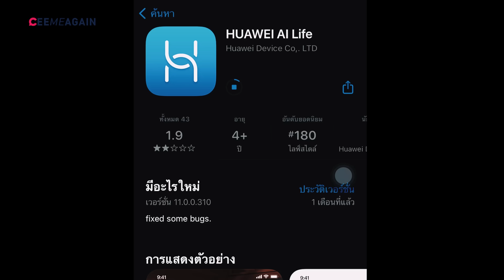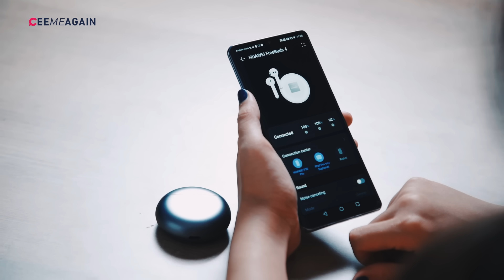รีวิว HUAWEI FreeBuds 4 เสียงดีจริงไหม ซีจะให้คะแนนเท่าไหร่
เปิดตัวปุ๊ป รีวิวเลยค่ะ กับ  HUAWEI FreeBuds 4

ที่เค้าบอกมาว่าเสียงดี ใส่สบาย ซีได้ลองใช้มาแล้วสักพักนึง รอบนี้ลองรีวิวแบบให้คะแนนดูบ้าง มาดูกันจากการใช้งานของซีและทีมงาน ว่าจะเป็นยังไง? เสียงดีจริงไหม เหมาะกับเพลงแนวไหน ไปดูกันเลย

ใครสนใจตอนนี้มีราคาพิเศษนะ 4,499 บาท จาก 5,999 บาท พร้อมรับฟรีบริการ HUAWEI Music VIP นาน 3 เดือน

เมื่อซื้อระหว่างวันที่ 14 กรกฎาคม 2564 ถึง 22 กรกฎาคม 2564

*ข้อมูลเพิ่มเติมสำหรับ Wireless Charger รองรับบน HUAWEI FreeBuds 4 (รหัส Hero-CT070) และ Charging Case (รหัส T0004C) ที่วางขายในประเทศจีนเท่านั้น*